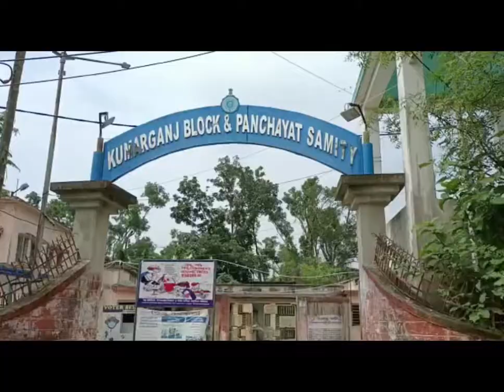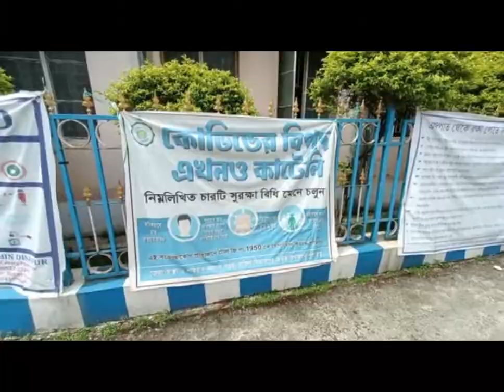চাকরি দেওয়ার নামে প্রতারণা....